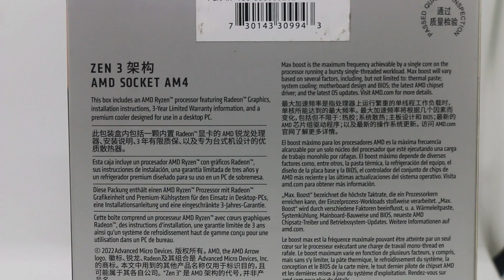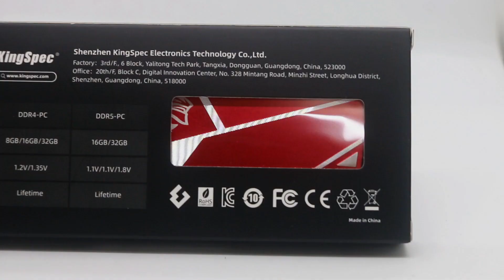30K BDT PC Build Guide ft Ryzen 5 5600G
আজকের ভিডিওতে আমরা এই সময় ২৯  হাজার টাকা বাজেটে  AMD 5 5600G দিয়ে সব থেকে কম দামে কেমন হোয়াইট বিল্ড করা যেতে পারে সেই বিষয়ে একটা ভিডিও দেওয়ার চেষ্টা করেছি। আশা করি ভিডিওটি আপনাদের ভালো লাগবে।

Our Shop Address:
service center Shop No-1050, Level-10
Multiplan Centre, New Elephant Road., Dhaka, Bangladesh

𝐏𝐢𝐤𝐭𝐞𝐫 𝐈𝐭  আমরা দীর্ঘ 𝟏𝟎 বছর ধরে আপনাদের সার্ভিস প্রদান করে আসছি। আমাদের শপ থেকে যেকোনো প্রোডাক্ট কিনতে পারবেন অনলাইন কিংবা অফলাইনে। দেশের যেকোনো প্রান্ত থেকে অর্ডার করতে পারবেন অনলাইনে। আপনার ব্যবসা প্রতিষ্ঠানের জন্য পাইকারি মূল্যে প্রোডাক্টের জন্য যোগাযোগ করতে পারেন।

We sell PC parts/accessories, IT peripherals, and Gadgets both Brand New and Used for a reasonable price. We also do Desktop and Laptop Repairs/Upgrades. We are based at Multiplan Centre, New Elephant Road.  Dhaka Division, Bangladesh. Thank you!